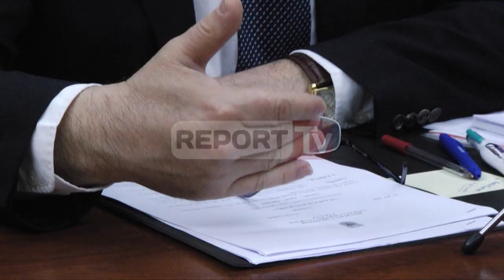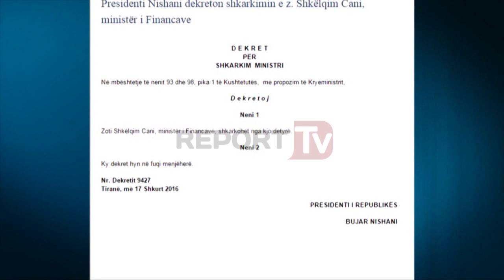Report TV - "Nëse Nishani bllokon dekretet e ministrave Kuvendi e shkarkon"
TIRANË - Juristët Sollaku dhe Hazizaj bashkohen në idenë se vendimi i presidentit për t’i përcjellë kuvendit veçmas dekretet e emërimit dhe shkarkimit të ministrave të kabinetit Rama, është një rast i paprecedent.

Ish-këshilltari ligjor i presidentit Berisha dhe ish-prokurori i përgjithshëm Theodhori Sollaku, është i idesë se tejkalimi i afatit 7 ditor nga presidenti për të dekretuar ministrat Arben Ahmetaj dhe Milva Ekonomi, vë në pikëpyetje seriozitetin e institucionit . Ndërsa ish zëvendësministri i Drejtësisë Sokol Hazizaj, është i prerë kur thotë se ky afat është detyrim kushtetues dhe jo fakultativ.

"Për aq kohë sa firma e presidentit është simbolike, nuk ka çfarë të presë presidenti i Republikës. Ai ka detyrimin të respektojë afatin 7-ditor që parashikon Kushtetuta, nga viti 1992 dhe deri tani gjithmonë akti i lirimit nga detyra apo shkarkimi i një ministri është shoqëruar gjithmonë me dekretin për emërimin e tij", thotë Sollaku.

"Por nuk mund të kalojë afatin kohor prej 7-ditësh që do të thotë se akti individual i Presidentit të Republikës në rastin konkret është i detyrueshëm", shprehet Hazizaj.

Por çfarë ndodh nëse kreu i shtetit Bujar Nishani nuk dekreton ministrat e rinj deri në 24 shkurt? Ligjërisht , kuvendi mund të nisë procedurat e shkarkimit të tij.

"Në qoftë se presidenti do vazhdojë të bllokojë dekretet e kryeministrit për shkarkimet dhe emërimet nuk ka çudi që Kuvendi të legjitimohet për të nisur proceduarën e shkarkimit por në situatën në të cilën ndodhet përbërja e kuvendit, edhe kjo nuk të jep ndonjë zgjedhje të mëtejshme për shkak të numrave që janë në parlament", - thotë Sollaku.

"Presidenti i Republikës është një funksion i cili fillon dhe mbaron vetëm në respekt të Kushtetutës dhe padyshim për çdo veprimtari joligjore dhe jo kushtetuese të tij, Kushtetuta i ka dhënë përgjigjen për rastin e ngarkimit dhe shkarkimit Presidentit të Republikës, por kjo nuk është paralajmërim që jap unë. Këtë paralajmërim, këtë detyrim e ka kuvendi i Shqipërisë", - shprehet Hazizaj.

Presidenca ka bërë të qartë se do të presë votimin e 2 dekreteve të saj të para të mbërritura në kuvend në 17 shkurt, para se të përcjellë emërimet e reja, të cilat nuk u hodhën në seancën e së enjtes.

Të kontaktuar në telefon, burime zyrtare në këtë institucion shprehen të gjitha ndryshimet në qeveri që ka dekretuar Nishani që prej 2013-ës kanë qenë raste dorëheqjesh. Ndaj dekretet e emërimeve dhe shkarkimeve kanë kaluar njëkohësisht. Por në këtë rast, sipas presidencën bëhet fjalë për një rast të veçantë.